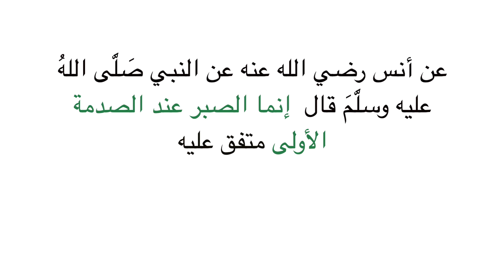Xadiith #64 Boqolka Xadiith ١٠٠ حديث للحفظ